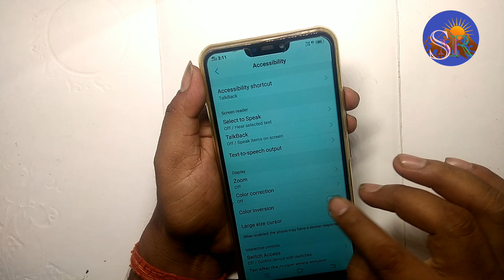Vivo lcd colour setting Display colour setting kase kare डिस्प्ले कलर सेटिंग कैसे करें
Vivo lcd colour change kase kare

 technical SMR

🌹🌹🌹Thanks 🌹🌹🌹